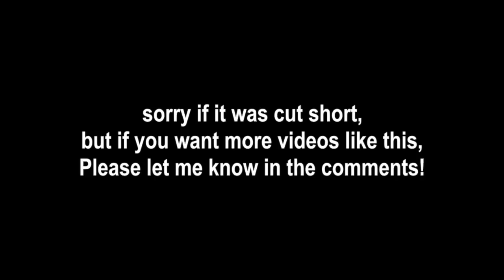DRIVE WITH ME (KPOP EDITION) (RATCHET AF)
HI FRIENDSSSS EHEH

Soooo, today's video is gonna be a video that I've been meaning to upload for who knows how long LOL I wanted to do a Drive With Me KPOP Edition, and it was just overall, RATCHET A F HAHAHA

About Me
Age // 20